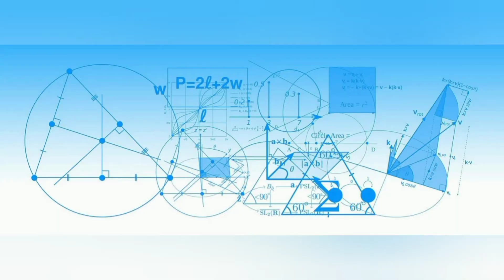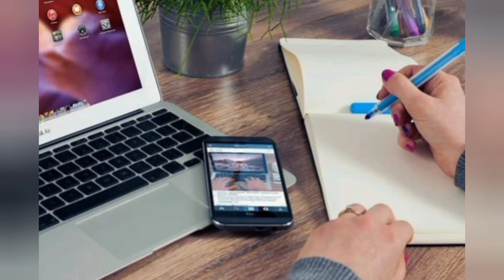Albert Einstein एक महान Scientists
Hello friends today we talk about some facts about albert einstein.

About topic:

Albert Einstein was a German-born theoretical physicist, widely acknowledged to be one of the greatest physicists of all time. Einstein is known for developing the theory of relativity, but he also made important contributions to the development of the theory of quantum mechanics.